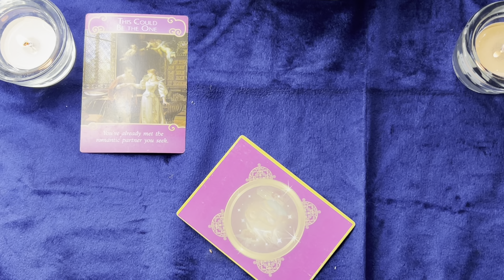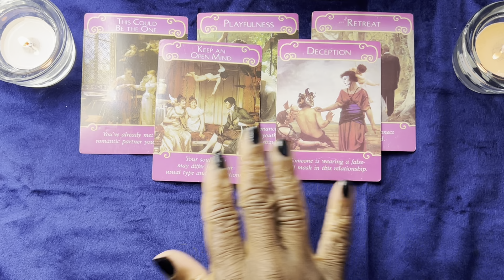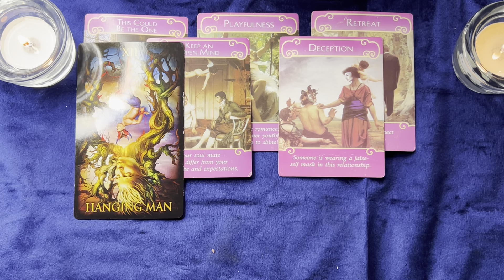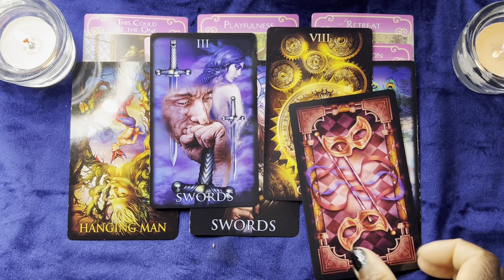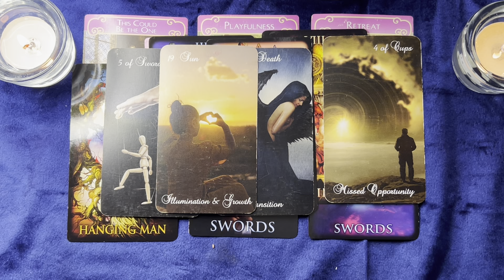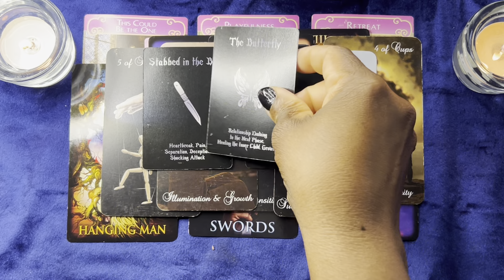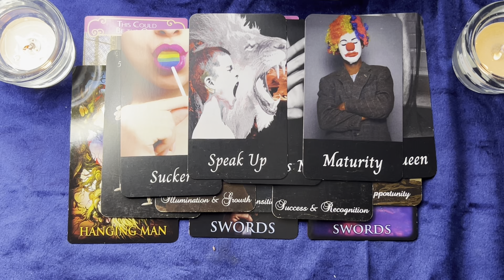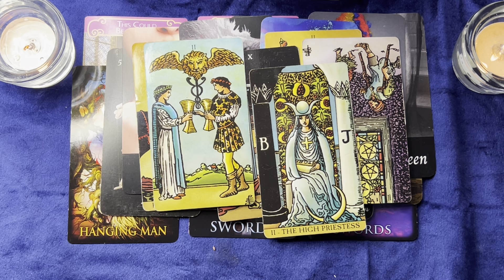Pisces:November❤️:More Time to Heal